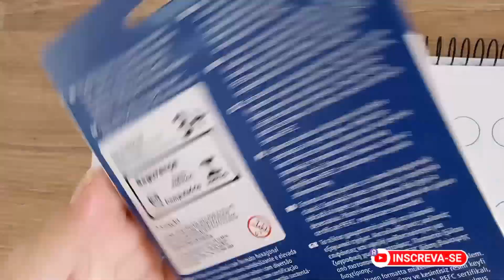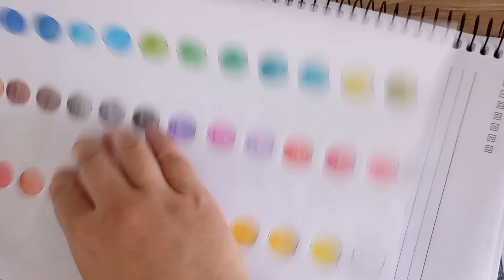Testando os Lápis de Cor da Staedtler 36 Cores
Ao testar os lápis, percebi as seguintes características:
- A mina não é muito macia;
- Tem que passar várias camadas para pegar mais pigmentação;
- A cor não não fica uniforme
Obs.: R$39,90 na promoção